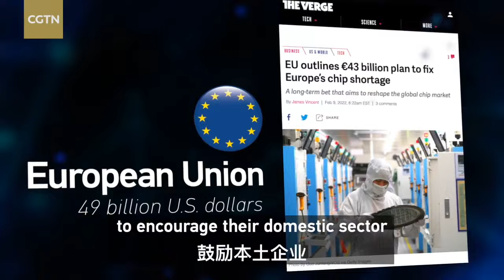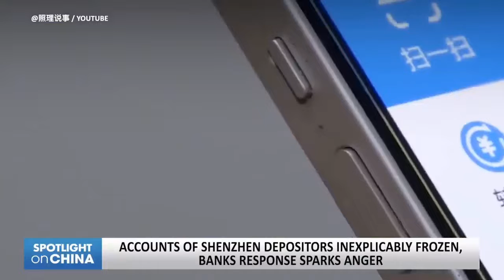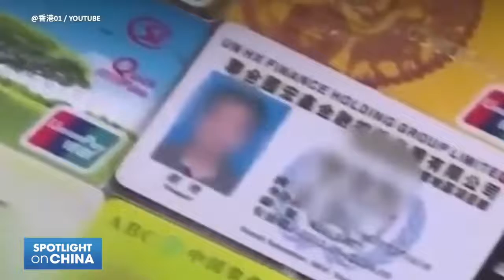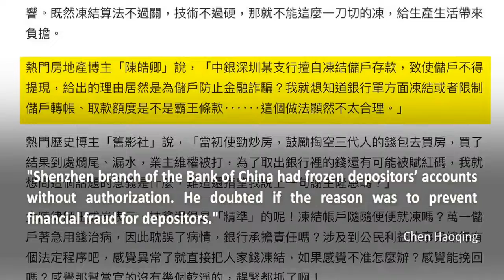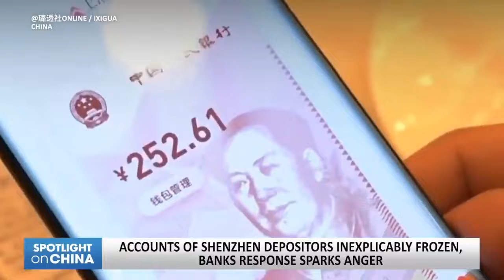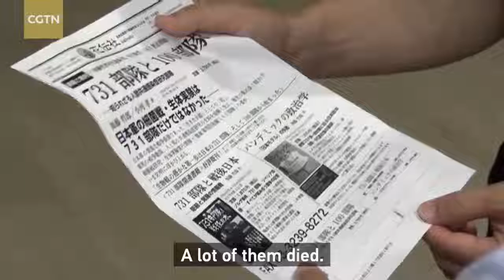China 's ID, Accounts of Shenzhe, International Army Game, and ...